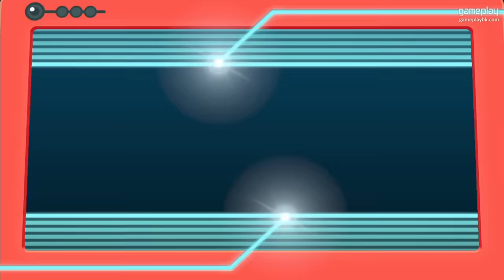#22 雙子島冒險！捕獲急凍鳥 Pokemon Let's Go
Pokemon Let's Go 已經推出，我 Leo 係超級 Pokemon  fans 梗係第一時間玩啦~ 希望大家喜歡。

Switch 遊戲

Eli 同阿俊 設計的機身/ 手制保護貼